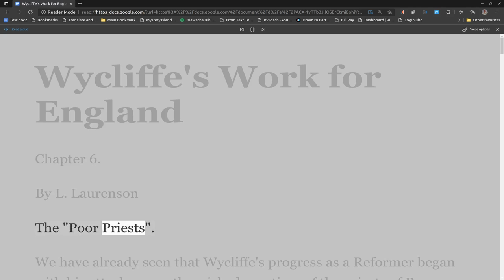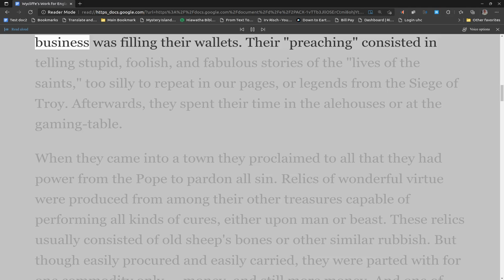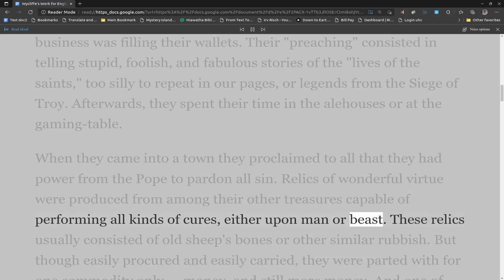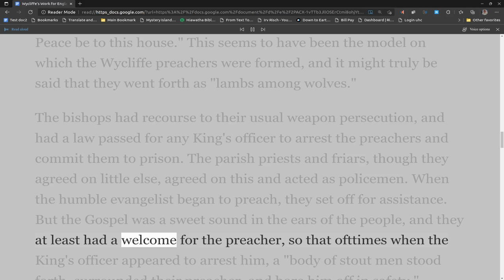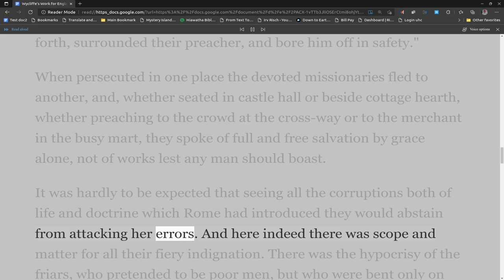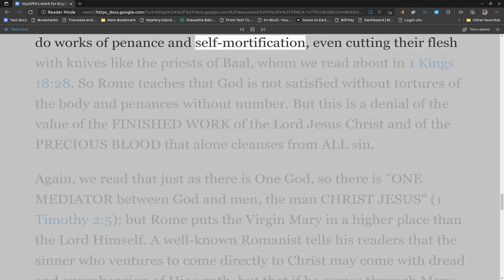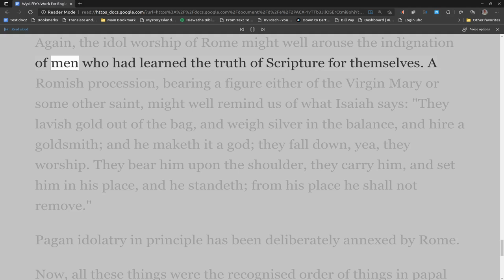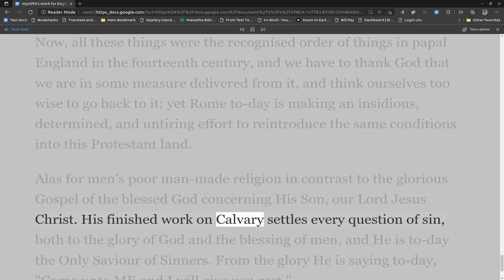Chapter 6, Wycliffe's Work for England, by L. Laurenson.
Wycliffe's Work for England
L. Laurenson

Contents

1 The Most Interesting Book in the World
2 Rome: Mediaeval and Modern
3 Conversion and Conflict
4 Wycliffe and the National Opposition
5 Wycliffe and the Bishops
6 The "Poor Priests".
7 More about the "Poor Priests"
8 Rome attempts to extinguish the light
9 The Wonder of the Book
10 The Oldest Book in the World
11 The Early Christian Centuries
12 The Rise of the Papacy
13 Christianity in Early Britain
14 The First English Bible

THANK GOD FOR THE BIBLE, THE BEST BOOK OF ALL.

In the preparation of this book the following works have been consulted, and the help received is herewith gratefully acknowledged by the Author.
GREEN: "A Short History of the English People."
TREVELYAN: "England in the Age of Wycliffe."
PENNINGTON: "John Wyclif: His Life, Times, and Teaching."
HOOK: "Ecclesiastical Biography." 6 Vols.
NEAL: "History of the Puritans."
SHORT: "History of the Church of England."
RANKE: "History of the Popes." 3 Vols.
VAUGHAN: "John de Wycliffe, D.D."
ROBERTSON: "The Roman Catholic Church in Italy."
HISLOP: "Two Babylons."
M'KILLIAM "A Chronicle of the Popes."
SYDNEY: "Modern Rome in Modern England."
O'DONNOGHUE: "The Peculiar Doctrines of the Church of Rome."
EUSEBIUS: "Ecclesiastical History." Cruse's Trans.
MILMAN: "History of Christianity." 4 Vols.
WITHROW: "The Catacombs at Rome."
MUSTON: "Israel of the Alps." Hazlit Trans.

"Four Points about a Wonderful Book,"
"The Inspiration of the Book,"
"The Vital Importance of the Book,"
"Britain's Open Bible,"
"A Bright Sunset,"
"Those 37000 Children,"
"The Story of Rebekah,"
"The Story of Ruth,"
"The Story of Christianity in Britain."
"Messiah the Prince."
"My Class for Jesus."
"The Great Prophetic Outline." An Exposition of Matthew 24, 25.
"The Grace of Our Lord Jesus Christ."
"The Man Who Did His Best."
The Captain's Heroism."
"How Young Hislop Died for the Truth."
"Maggie's Resting Place."
"John Wycliffe's Great Work."
"Bonfires of Bibles."
"The Boy Martyr of Brentwood."
"Mason's Mistake."
"Suddenly."
"Forgiven."
"Trying to be a Christian."
The Sailor's Devotion."
"The Sailor's Folly."
"Outline of the Book of Exodus."
"What Saith the Scriptures?" (A Reply to Dr Black.)
"Seven Wonderful Gifts."